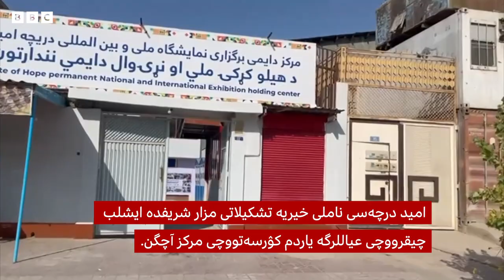امید درچه‌سی افغان عیاللری اوچون یگانه‌ امیدمی؟Umid darchasi haqida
امید درچه‌سی ناملی خیریه‌ تشکیلاتی مزار شریفده ایشلب چیقرووچی عیاللرگه یاردم کۉرسه‌تووچی مرکز آچگن.
تشکیلات رهبریگه کۉره‌، مقصد عیاللر ایشلب چیقره‌تگن محصولاتلرگه بازار تاپیشدیر.
عینِ پیتده تشکیلات افغانستان بۉیلب ایشسیز قاله‌یاتگن یوزلب عیاللرگه ایش زمینه‌لرینی هم یره‌تیشگه اورینماقده.
خیریه‌ تشکیلاتی رهبری صبور الدین کمال بیلن فضل احمد یلغوز صحبتلشدی